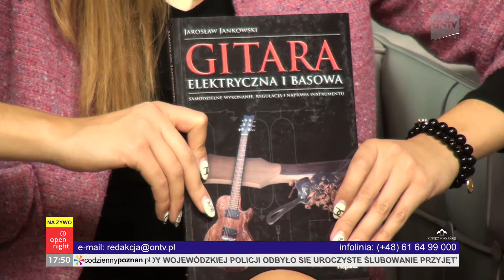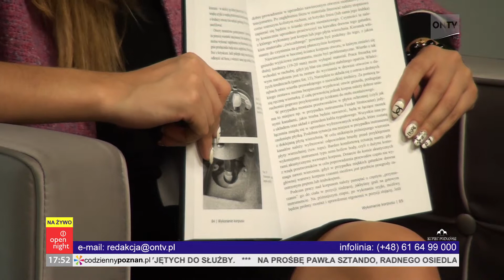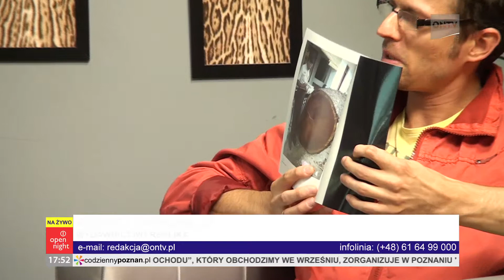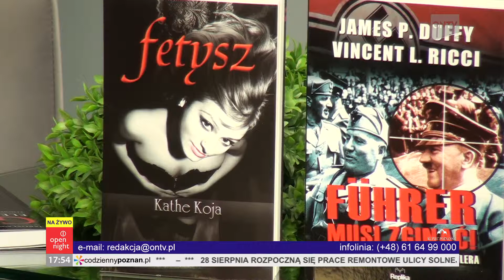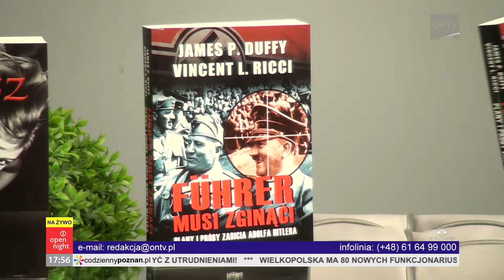open night 28.08.2013, Robert Cichowlas